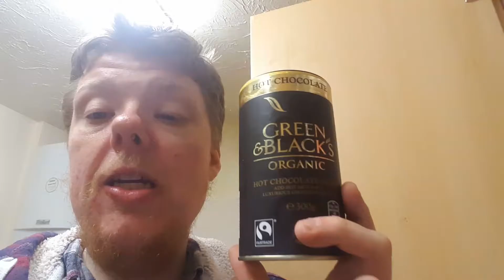Slimfast dieting day 422. Vlog861. Breakfast.